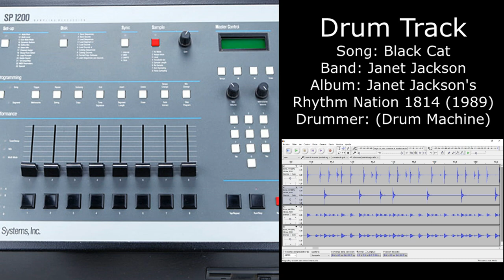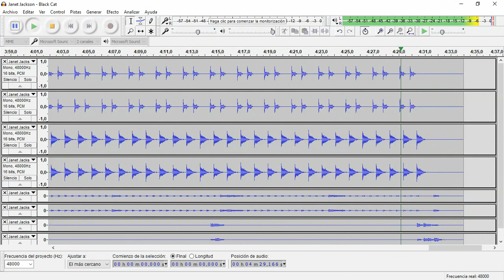Black Cat (Janet Jackson) • Drum Track